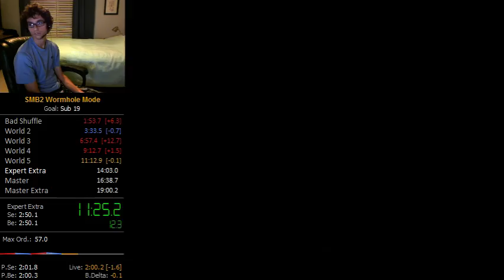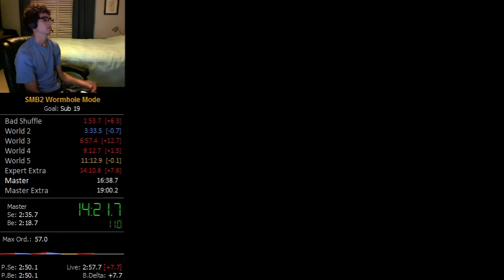SMB2 Expert 18:47.2